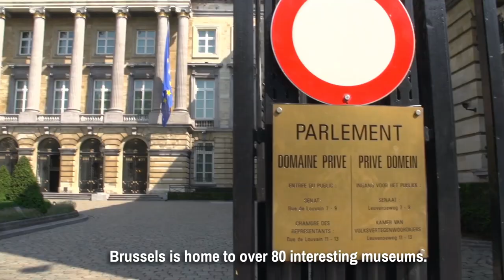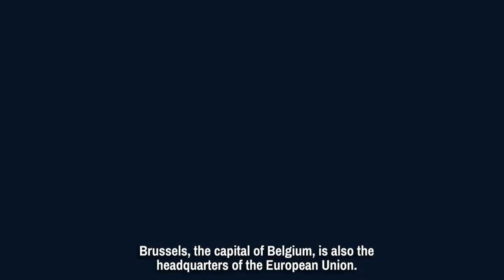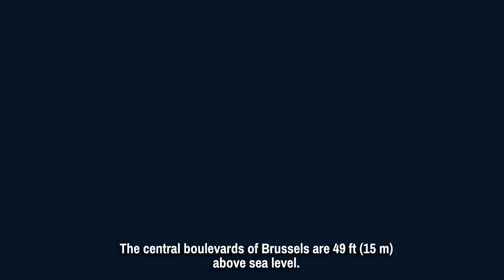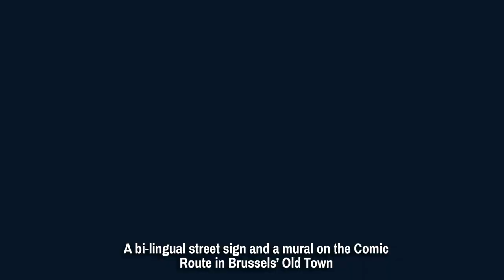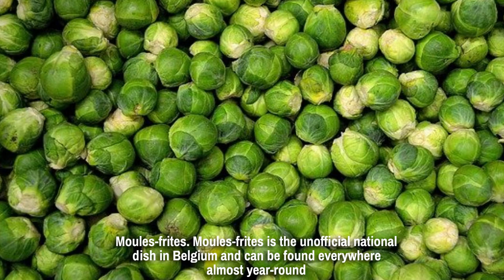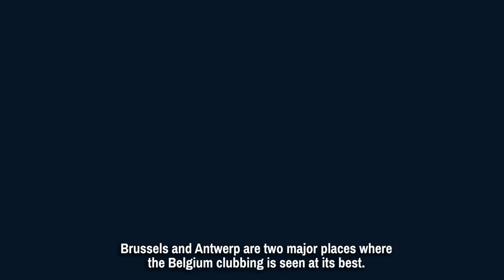Brussels Virtual Tour 2022 4K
Brussels Virtual Tour 2022
The City of Brussels is the largest municipality and historical centre of the Brussels-Capital Region, as well as the capital of Belgium. The City of Brussels is also the administrative centre of the European Union, as it hosts a number of principal EU institutions in its European Quarter.